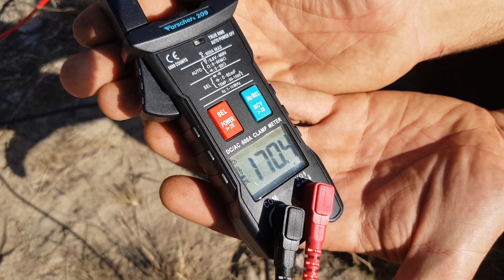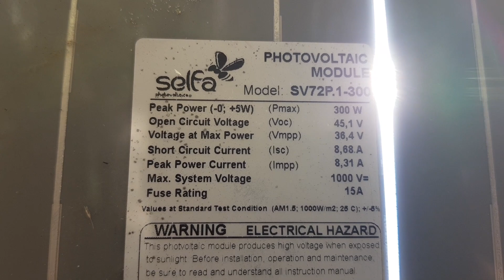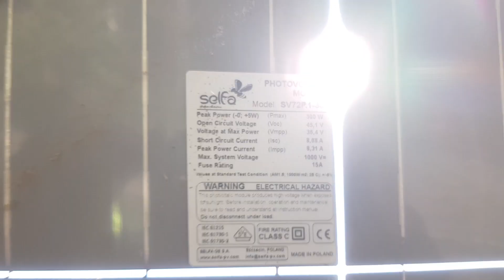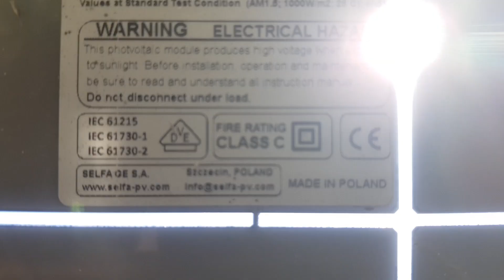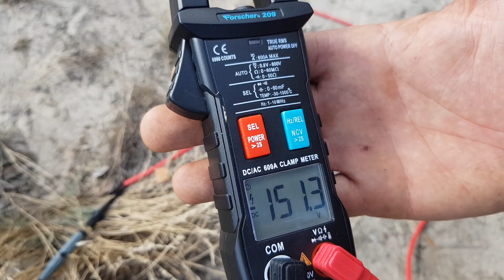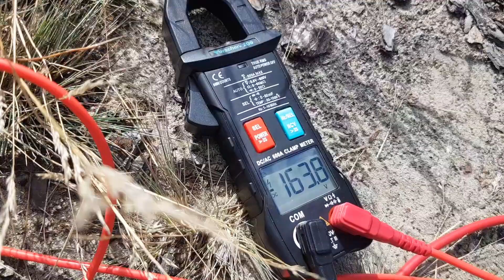Energia Off Grid #138 Pomiar i ile dadzą stare, użwane panele fotowoltaiczne co jest warty śmieć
Jeśli uważasz, że to co robimy jest fajne i chcesz przyłączyć się w sposób aktywny. Ustaw na swoim koncie w banku, stałe polecenie przelewu na kwotę, która będzie adekwatna do Twoich możliwości z dopiskiem "Stałe Wsparcie"
Jednocześnie możesz również przesłać nam e-mail, dwa zdania o sobie i napisz dlaczego postanowiłeś przyłączyć się do Dobrego Projektu.
Zobaczysz, że zaczną się dziać w okół Ciebie fantastyczne rzeczy i mnóstwo radości zagości, wkroczy w Twoją przestrzeń życiową.
KIEDY SIĘ DZIELISZ, TO ŚWIAT W OKÓŁ CIEBIE, MNOŻY SIĘ DLA CIEBIE.

Zachęcamy do odwiedzenia innych ciekawych kanałów, które polecamy :)
Nasz gość odcinka Tomek
@jasin1700  i @jetsystem2003